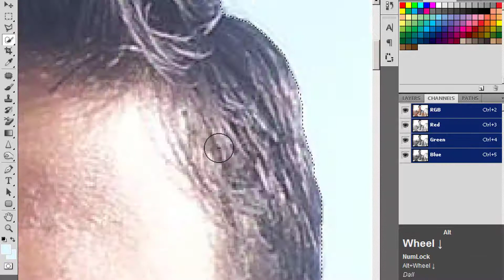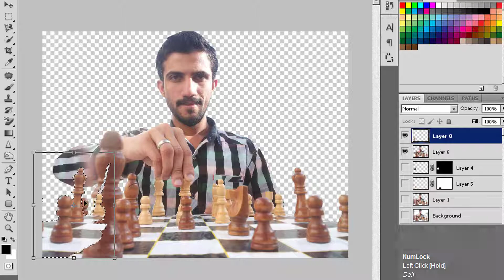How to Easly Remove Background with Adobe Photoshop Tutorial | Background Removal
In this tutorial, we're going to learn how to Remove Background in Adobe Photoshop CS.

You can explore the Amazing Power of the Photoshop Tools! Learn how to easily cut out Background using its tool, as we will learn it in-depth with the best settings for every situation. We will also cover how to make these tools completely non-destructive.

Please! Order if you want to Remove Background from your Image:
► FIVERR five star ⭐ rating: ibn_e_Ashiq

This is me Muhammad Bilal, and I am a Graphic Designer having experience of 3+ years. I've started this for anyone who wants to learn Graphic Designing for FREE.

If you want to share your artwork and discuss please like Facebook Page DesignAbad.